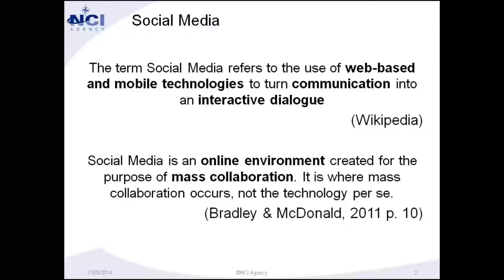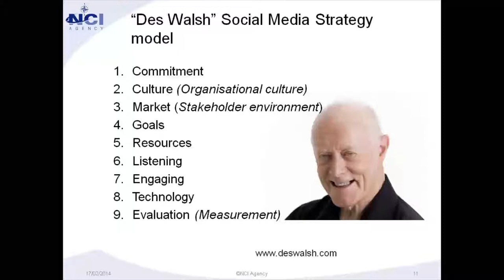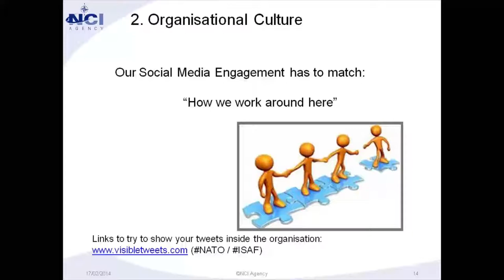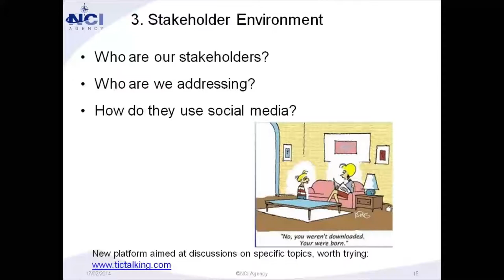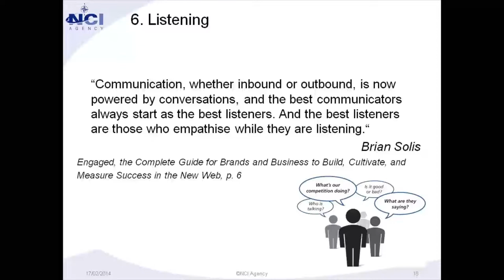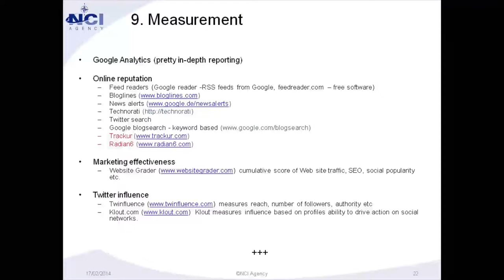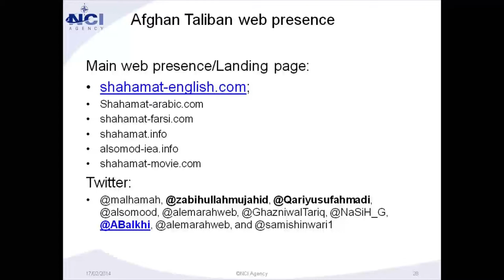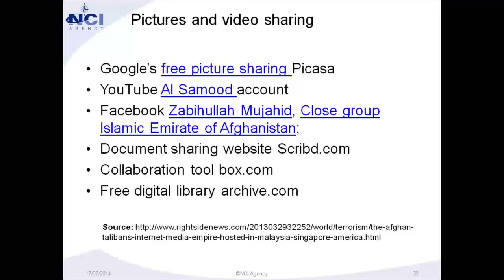Lesson 1 Nato Social Media User Course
Nato Social Media User Course